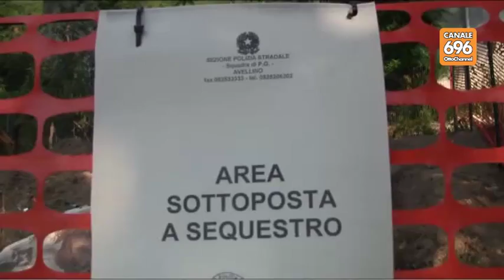05 SVZ strage acqualonga nuovo AV